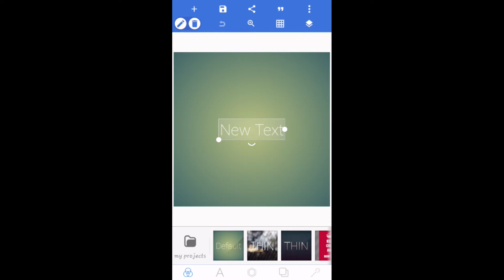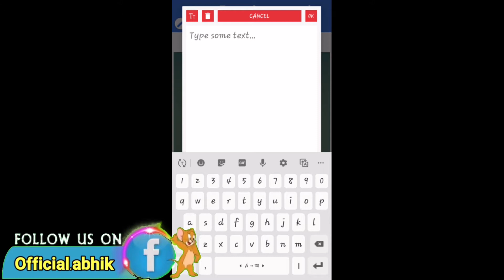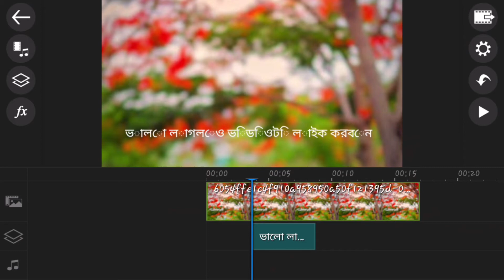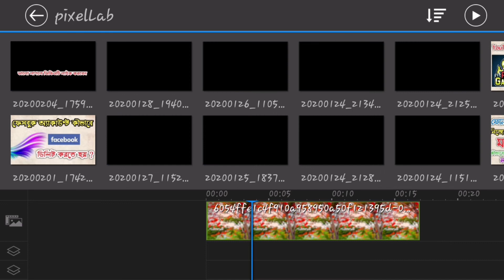[Bangla] How to use Bangla font in Power director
How to use Bangla fonts in Power director || Power director Bangla tutorial